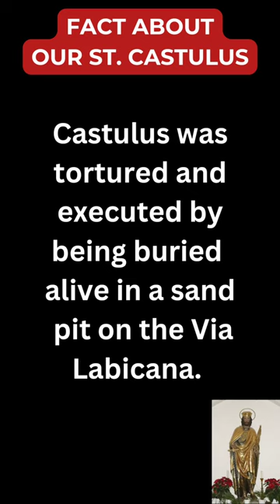Saint of the day | March 26 | St.Castulus